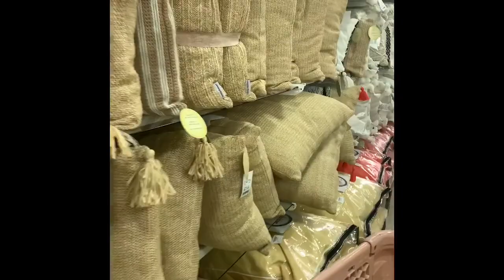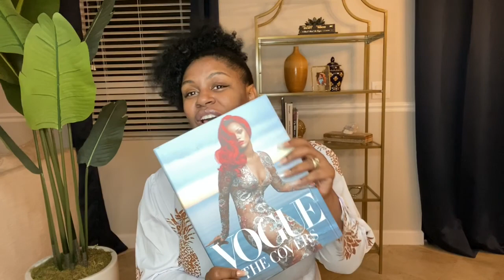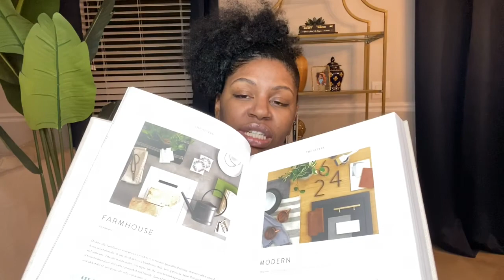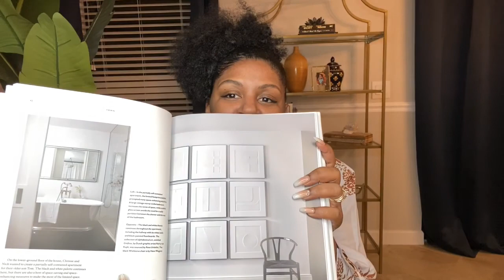Home Goods Haul 2020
Home Goods Haul! come along with me while I shop at my favorite store.